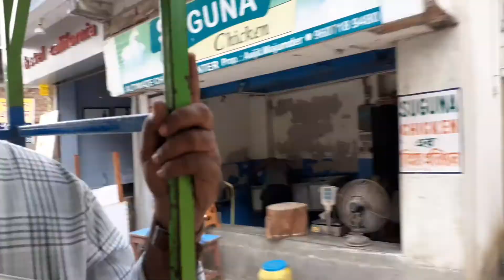Subho Sarodiyar Preeti Suvechha bhalobasa sobaike....chotto vlog.